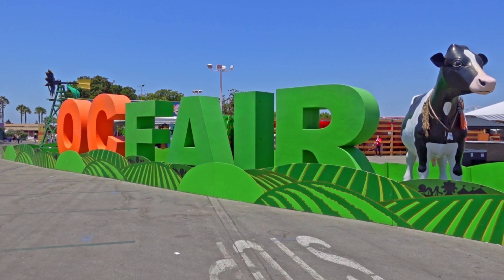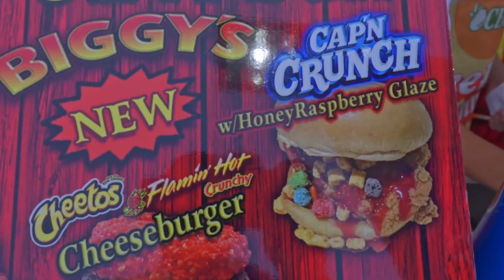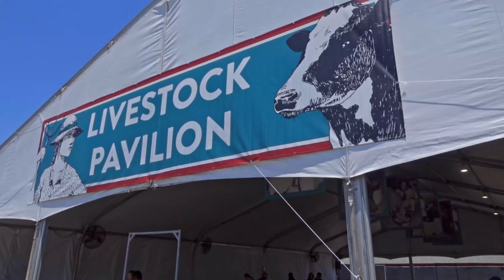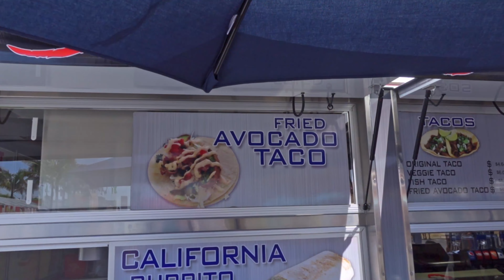OC Fair 2022 Opening Day | Food Reviews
OC Fair 2022 Opening Day July 15, 2022. Come with us and Explore the Orange County Fair.

Artlist Music:

Life Dancing by Dono
Hard Way by Alex Grohl
Moment of Truth by Alex Grohl

00:00 - Intro
00:39 - B Roll of OC Fair
01:08 - View From Above The Fair
03:45 - Arturo The Churro and Some Fruit
04:24 - Walkabout OC Fair
04:36 - Meeting Adventurez With David
06:01 - Capt'n Crunch Chicken Sandwich At Biggys
06:11 - Capt'n Crunch Chicken Sandwich Review
07:34 - Bacon Wrapped Chicken Legs Review
08:28 - Wild River Log Ride
08:44 - Log Ride Aftermath
09:33 - Walkabout Fair and Animals Plus Artwork
10:58 - Noel's Mexican Food
11:16 - Fried Avocado Taco Review
12:35 - Ferris Wheel Ride
13:30 - Strange Parade But Cool
14:06 - Getting Ready To Leave and Saying Goodbye
14:43 - Talk About Tickets
16:24 - Meeting David Again Carrying Huge Fries
17:06 - Hydration Is Important
18:03 - Outro
18:57 - Bonus Footage
20:07 - Thank You For Watching